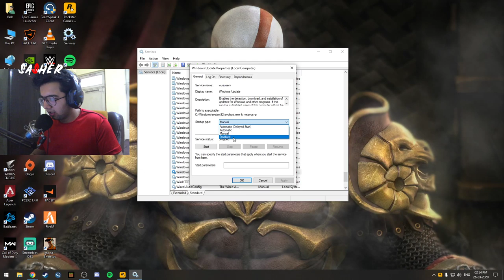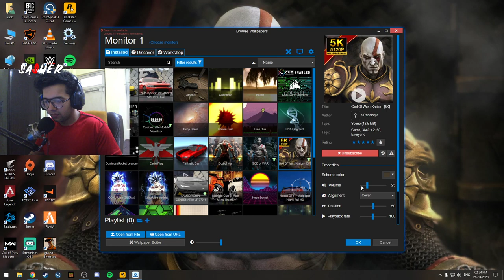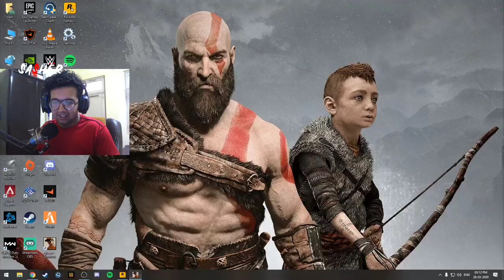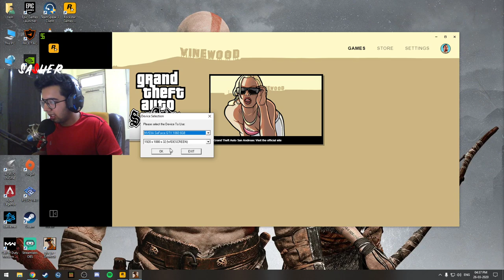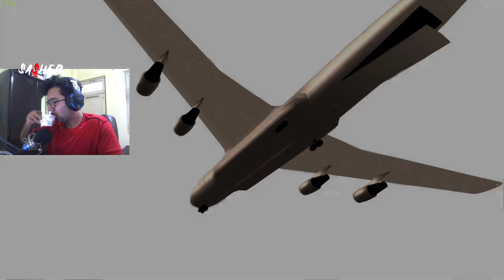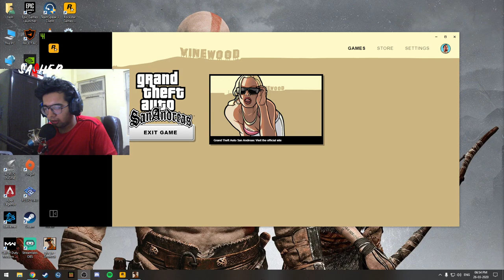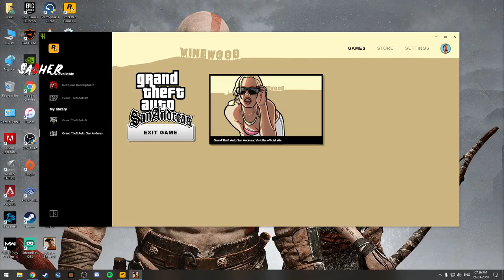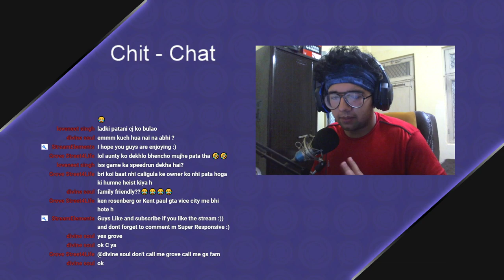16 Year Old Legendary Game 💓 | GTA SA Eng/Hindi Live | Part 4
Note : - I try to make this a Family Friendly Stream as well as I can.

→ The following are not allowed:

• Self-Promotion
• Bullying/Racism
• Swearing

Use These Commands:

!age
!social

PC Specs:
CPU - i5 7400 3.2 Ghz
GPU - Gigabyte Aorus GTX 1060 6GB Rev 2.0
MOBO - GA-B250M-DS3H
RAM - Corsair 16gb DDR4 2400Mhz
Keyboard - CosmicByte GK 02 RGB
Mouse - Logitech G302
Mic - Generic 57000928MG Silica Gel Professional Condenser Mic
Headphones -  Red Gear hellfury 7.1